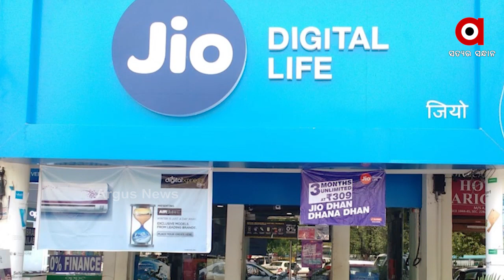କଂଟ୍ରାକ୍ଟ ଫାର୍ମିଂକୁ ନା’ କହିଲା ରିଲାୟନ୍‌ସ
କୃଷିଭିତ୍ତିକ ବ୍ୟବସାୟରେ ପ୍ରବେଶ କରିବାର କୌଣସି ଅଭିପ୍ରାୟ ନାହିଁ କମ୍ପାନୀର । କର୍ପୋରେଟ୍ ବା କଂଟ୍ରାକ୍ଟ ଫାର୍ମିଂ ପାଇଁ କମ୍ପାନୀ କୌଣସି ଜମି ଅଧିଗ୍ରହଣ କରିନାହିଁ କି ଆଗକୁ ମଧ୍ୟ କରିବାର ନାହିଁ ବୋଲି ସ୍ପଷ୍ଟୀକରଣ ଦେଇଛି ରିଲାୟନସ.